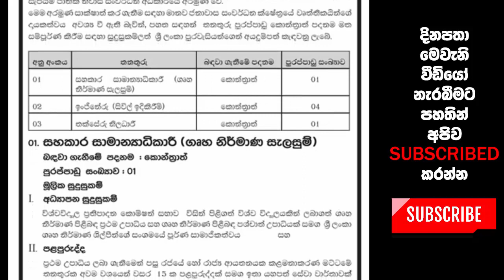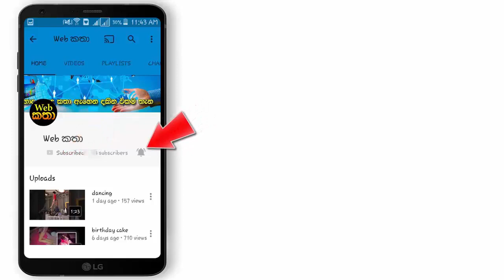ජාතික නිවාස සංවර්ධන අධිකාරියේ පුරප්පාඩු